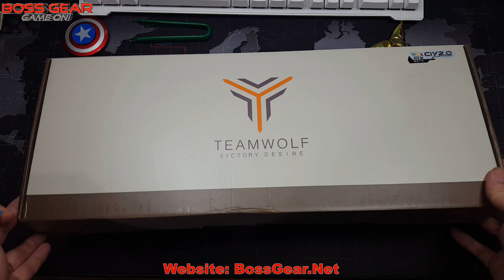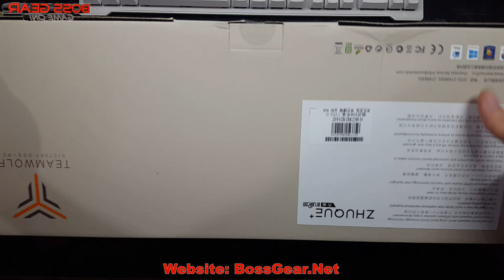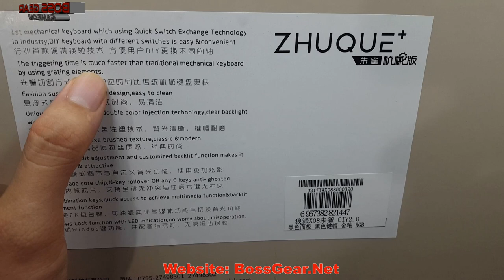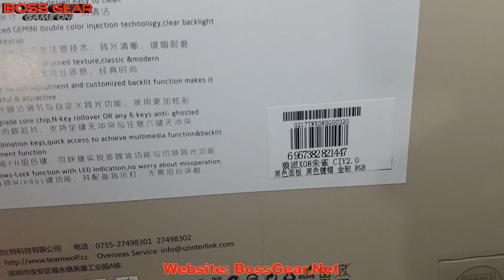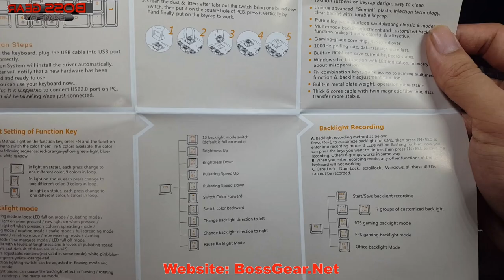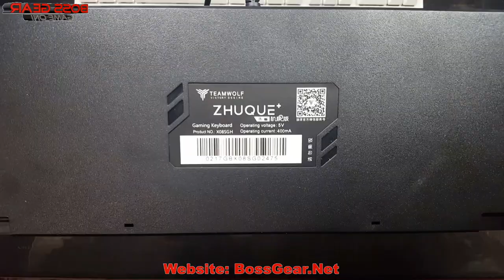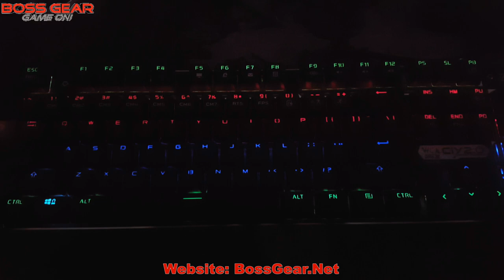Bàn phím cơ Quang học LED RGB đầu tiên tại Việt Nam|| Mechanical keyboar with Optical Switch